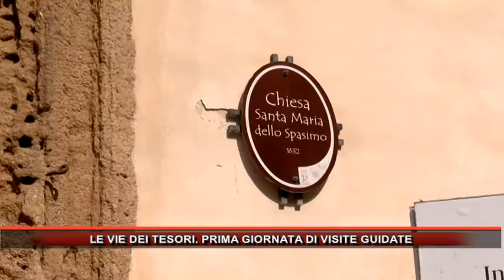LE VIE DEI TESORI PRIMA GIORNATA DI VISITE GUIDATE